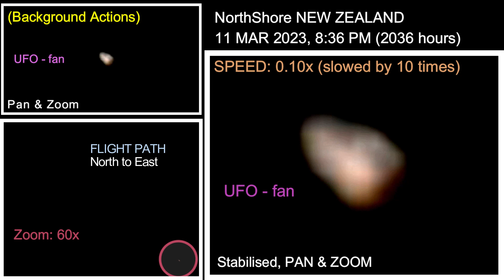UFO NEW ZEALAND, 11 MAR 2023, REF YT0543, NorthShore, Flight Path East to North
UFO
This UFO followed the similar flight paths of UFO 'A' & 'B' by a gap of about 2 minutes behind.

LOCATION: NorthShore, NEW ZEALAND
RECORDED: 11 MAR 2023, 8:36 PM (2036 hours)
FLIGHT PATH: North to East

P.S.
Good luck!!!